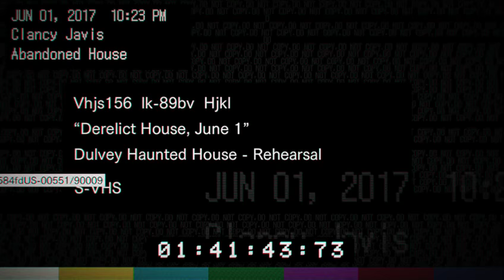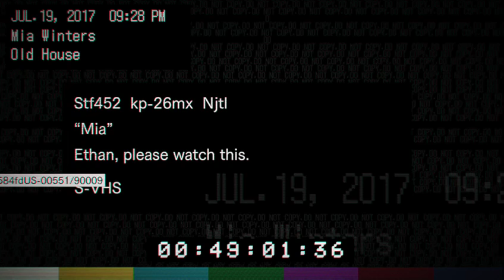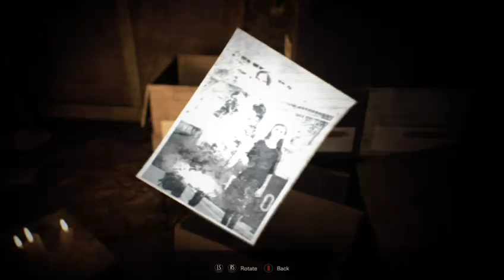Resident Evil 7 playthrough part 1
my first play though of resident evil 7 part 1 -- Watch live